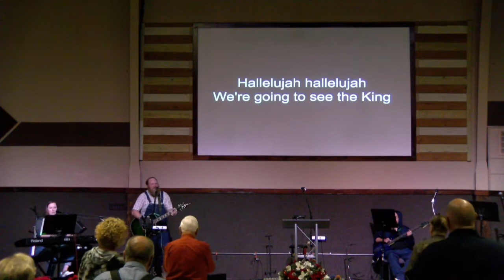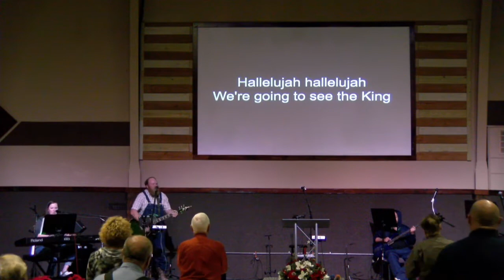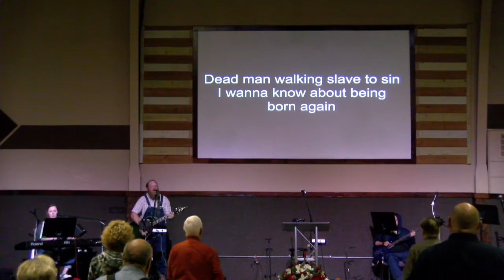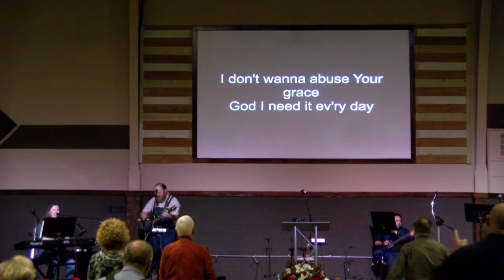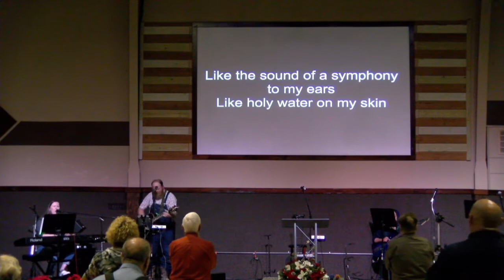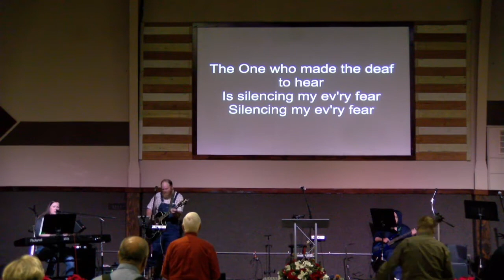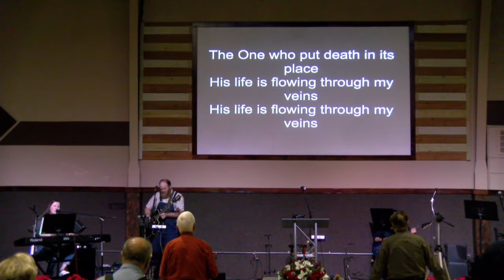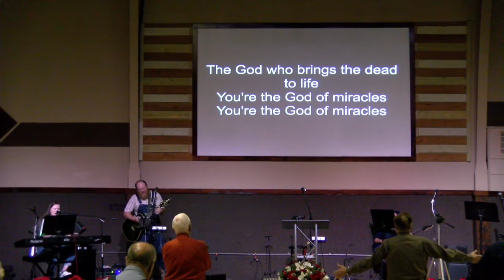Wednesday Night Service River of Life Church Kemp, Tx. 1/6/20